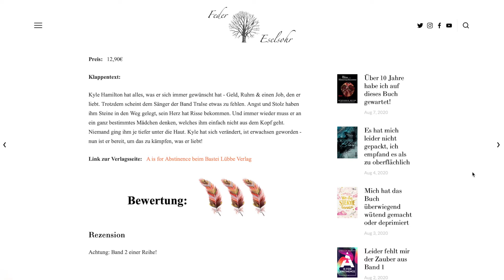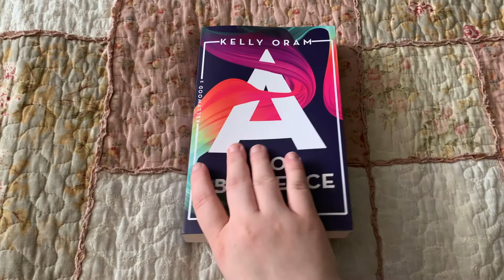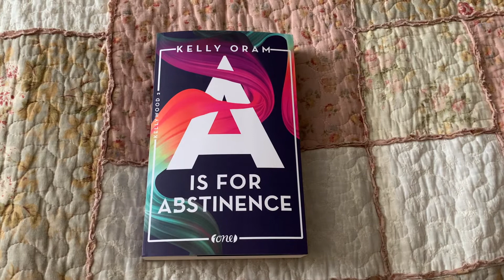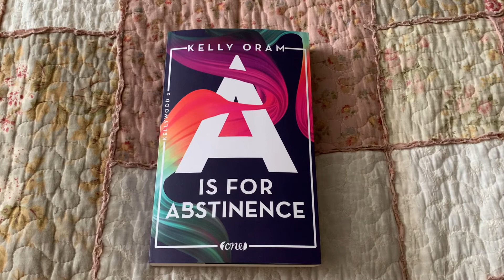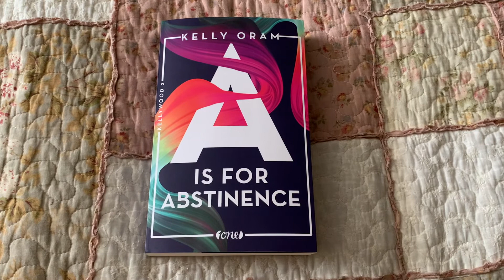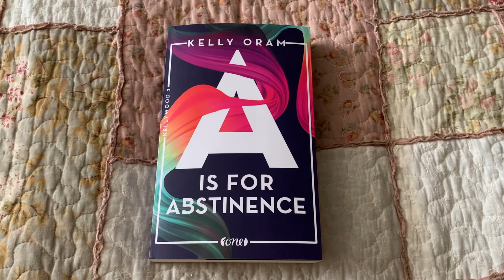Buchbesprechung: Kelly Oram - A is for Abstinence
Ich habe euch heute den zweiten Band der Kellywood Dilogie von Kelly Oram mitgebracht. Band 1 "V is for Virgin" hatte mir ja sehr gut gefallen, Band 2 fand ich leider deutlich schwächer.